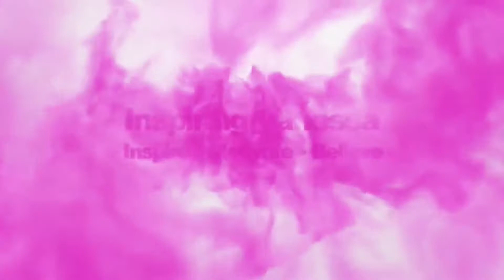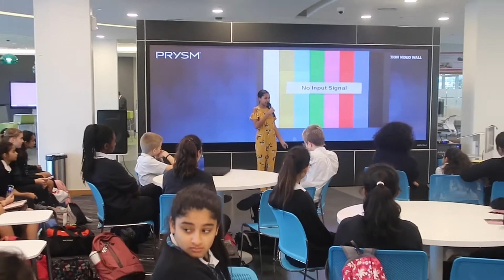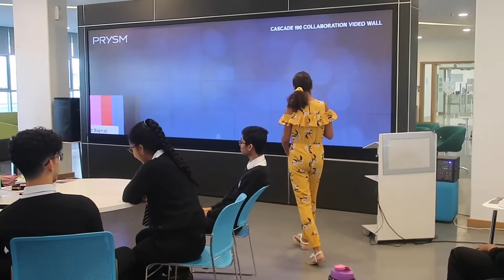SPEECH AT GEMS INTERNATIONAL SCHOOL! | Inspiring Vanessa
Hey Inspirators!

and today .SPEECH AT GEMS INTERNATIONAL SCHOOL! | Inspiring Vanessa

From Vanessa 💕